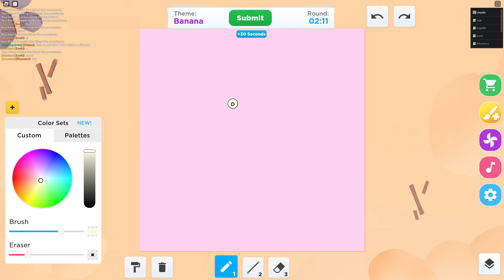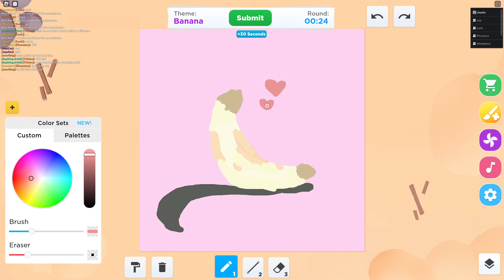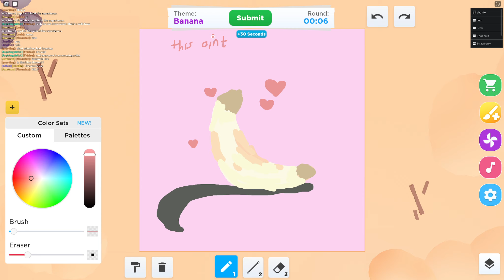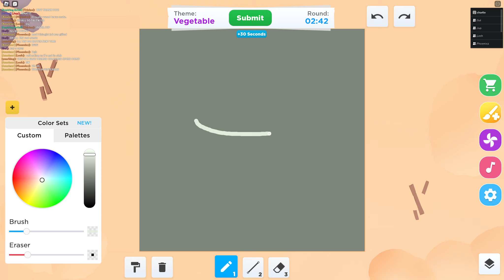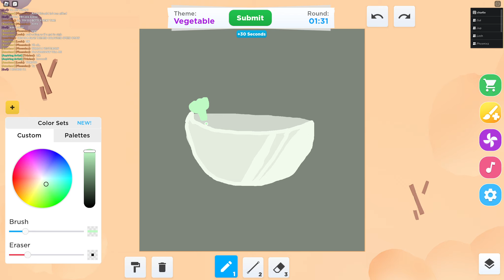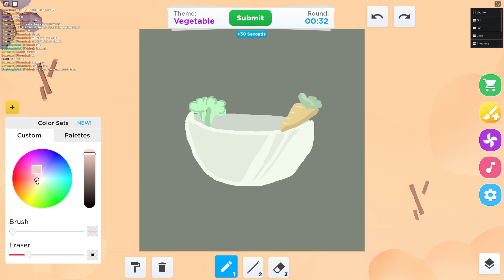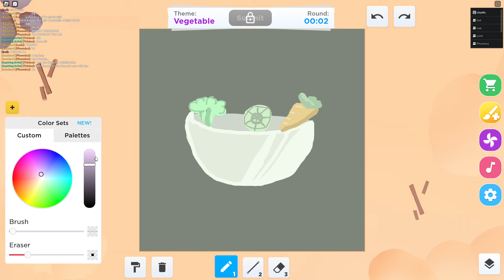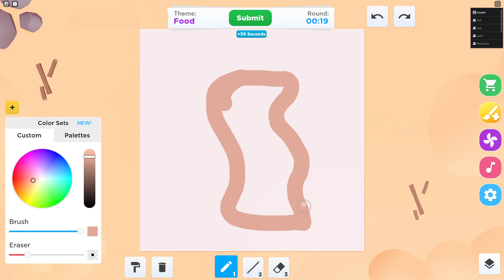Speed Draw ROBLOX But I can only Draw Pastels! 😭🤍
💜Hey guys, today I do a SPEED DRAW video!! :)💜

wat